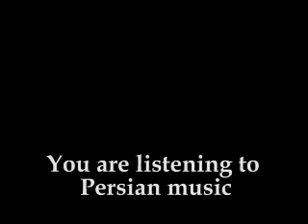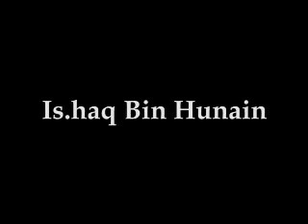Arab Sciences & Scientists 3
In part 3, you learn about the following Umayyad doctors:

1. Abul Hakam al-Dimashqi
2. Al-Hakam al-Dimashqi
3. Ibnul Hakam al-Dimashqi
4. Ibn Athal
5. Tiathooq
6. Furat bin Shahnata
7. Abdul Malik al-Kinani
8. Zaineb bani Aud

And about the Abbasid doctors:

1. Abu Hunain Is.haq al-Ibadi
2. Hunain bin Is.haq al-Ibadi
3. Is.haq bin Hunain

Corrections and Comments:

1. At 00:52, the name of Prince Khalid bin Yazid bin Mu'awiya did not appear on screen.

2. Error:  At 1:56 the narrator states "during the reign of the Abbasid era al-Ma'moun."  It was meant to state "during the reign of the Abbasid Caleph al-Ma'moun."

3. Error: At 3:06, the narrator states "do not intercourse" when it should be "do not have intercourse."

4. Toward the end of the segment the name 'Is.haq,' was purposely written with a dot between 's' and 'h' to ensure pronouncing them separately and not as 'sh" like in the word 'she'. Therefore, the names on the screen should have been spelled as Abu Hunain Is.haq al-Ibadi.

This special aired on the "Baghdad Cafe" Radio Program, a weekly show hosted by Wafaa and sponsored by the Institute of Near Eastern & African Studies (INEAS), an independent, tax-exempt, cultural and educational organization in Cambridge, MA (USA).

Please make sure to listen to the entire program (five parts) and focus on the screen for additional information and written names of scientists.